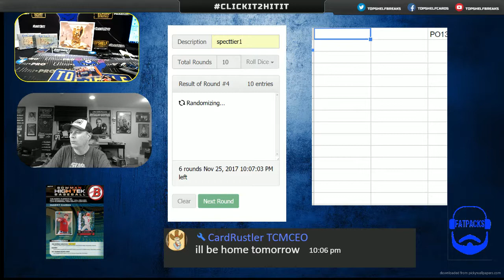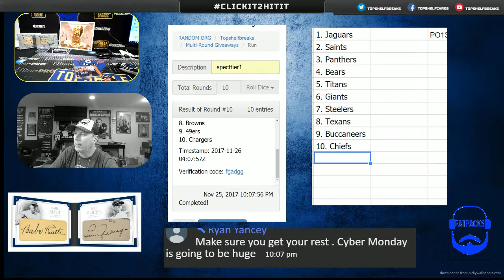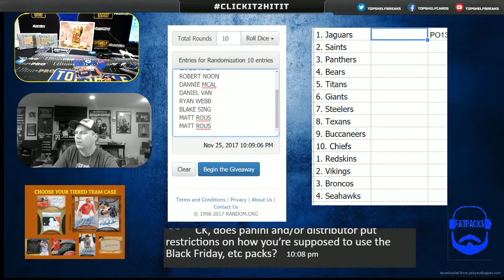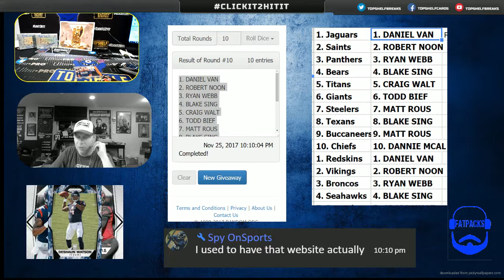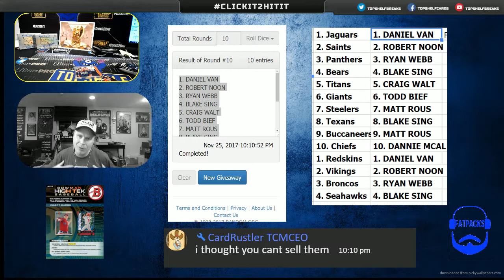PLAYOFF BOX SAT NIGHT #1